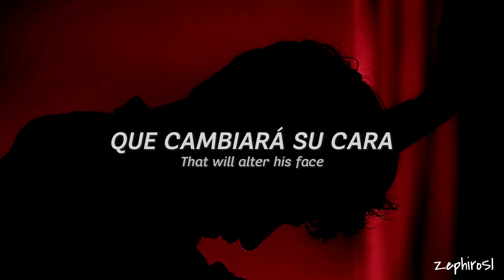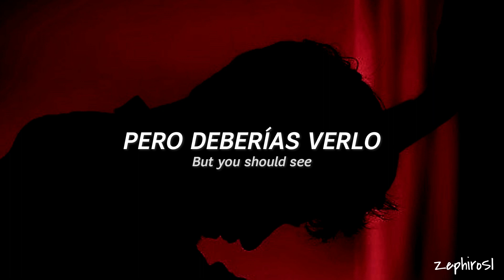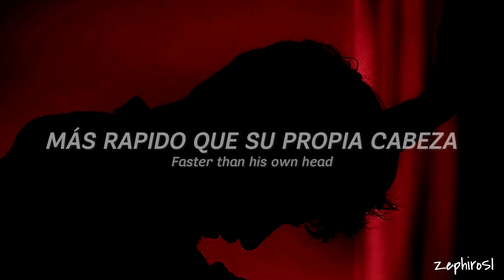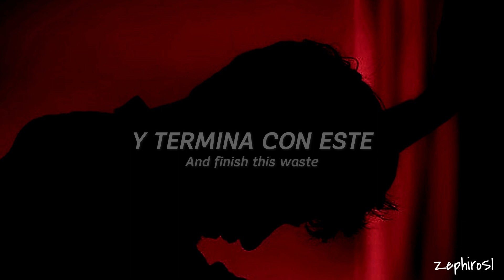twenty one pilots - Trapdoor (Sub Español - Lyric Video)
twenty one pilots - Trapdoor| Traducida y subtitulada al Español

Si queres que traduzca un tema especifico que te gusta o queres saber su traducción no dudes en pedirlo, que me encantaría hacerlo ✨

Letra original por Genius:

[Verse 1]
He wakes up early today
Throws on a mask that will alter his face
Nobody knows his real name
But now he just uses one he saw on a grave

[Pre-Chorus]
And he pretends he's okay, but you should see, oh
Him in bed late at night, he's petrified

[Chorus]
Take me out, and finish this waste of a life
Everyone gather around for a show
Watch as this man disappears as we know
Do me a favor and try to ignore
As you watch him fall through a blatant trapdoor

[Verse 2]
He thinks that faith might be dead
Nothing kills a man faster than his own head
He used to see dreams at night
But now he's just watching the backs of his eyes

[Pre-Chorus]
He pretends he's okay, but you should see

[Chorus]
Yeah, yeah
Yeah, yeah!

[Bridge]
Oh, yeah

[Chorus]
When you watch him fall through a blatant trapdoor

[Outro]
'Cause nobody knows he's alive

All rights deserved to twenty one pilots

twenty one pilots,  Trapdoor, twenty one pilots sub español, Trapdoor  twenty one pilots  Trapdoor,   Trapdoor subespañol, twenty one pilots  Trapdoor  subespañol